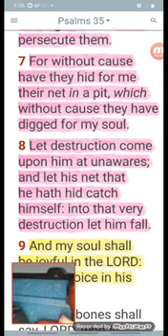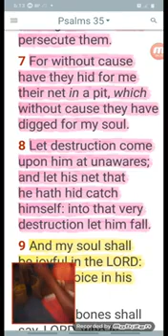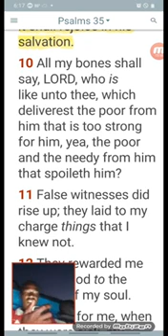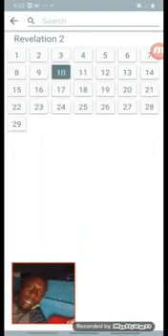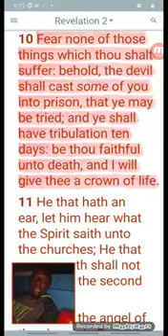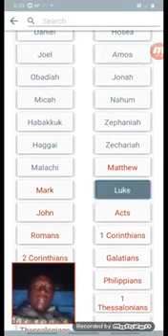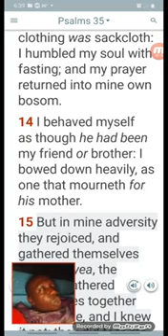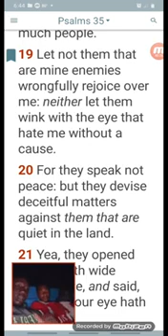Breakdown Psalms 35 Pt2